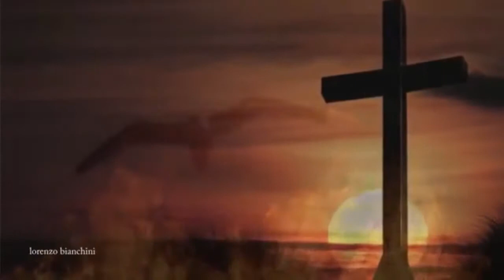LIBERTA' poesia di P. Eluard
Questo video nasce dal contributo di diversi produttori di video ( youtuber). Nessuno si conosce personalmente, ma solo nel web. Romeo Trevisan ha  raccolto ed assemblato  il lavoro altrui. Grazie a tutti.